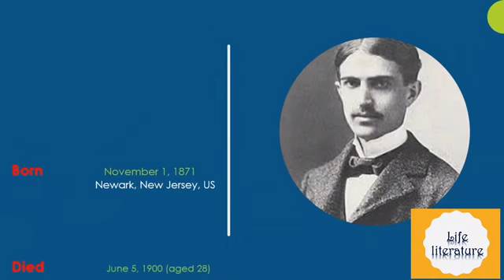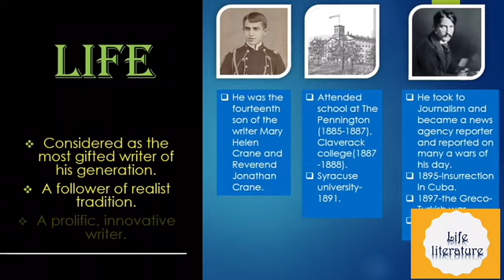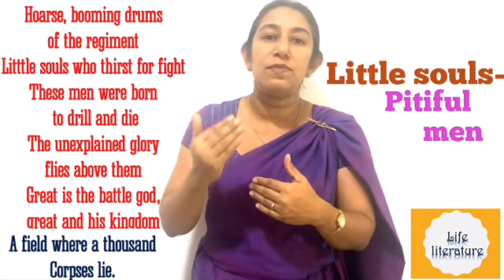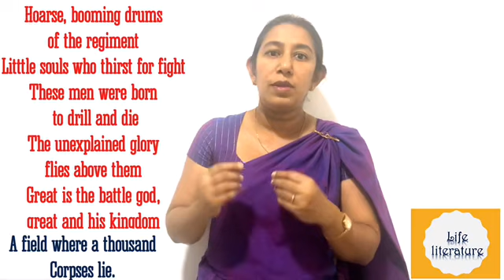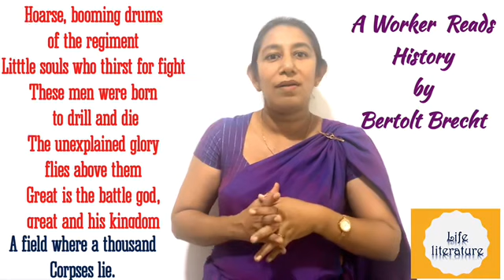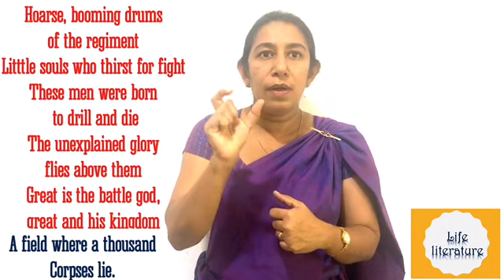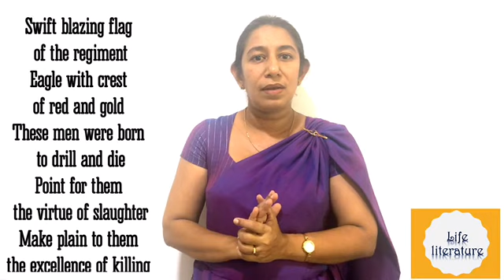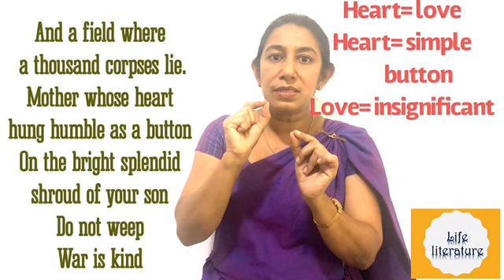War is Kind| episode 01| Samila Herath| G.C.E O/L